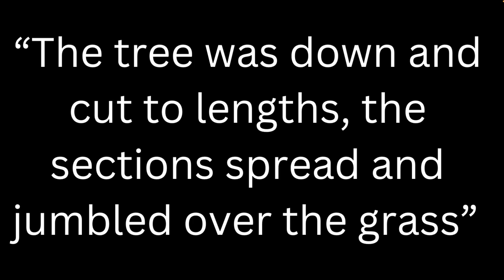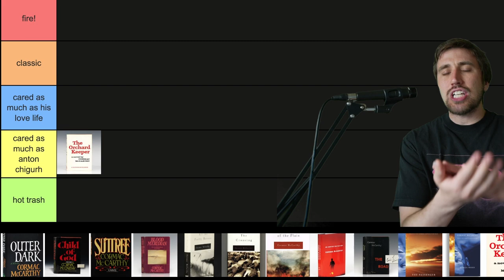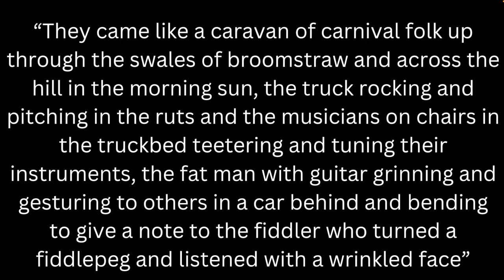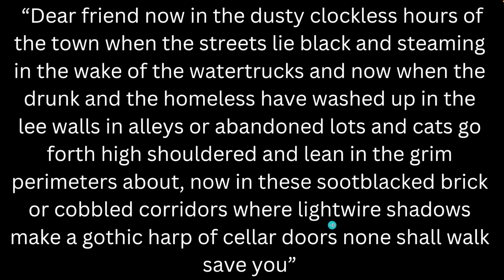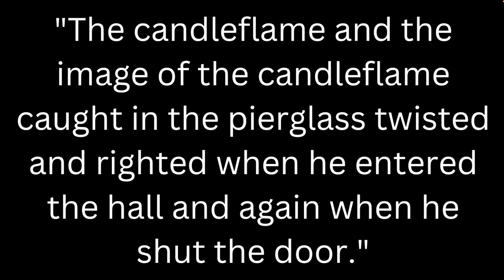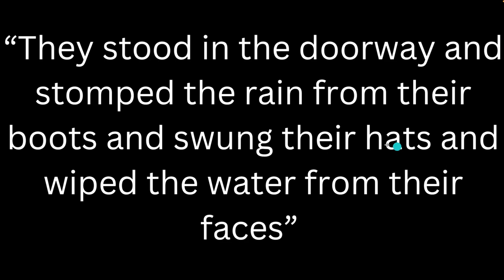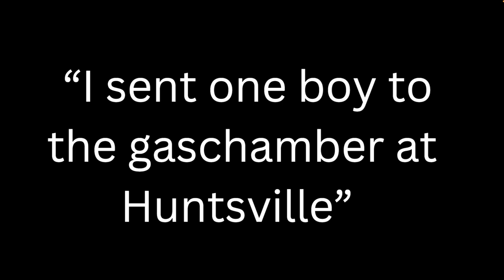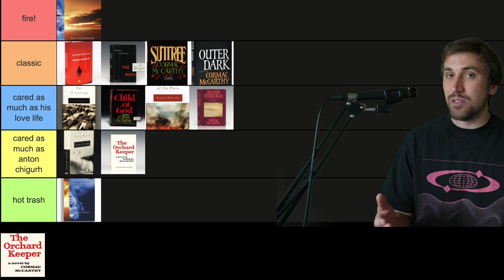Ranking Cormac McCarthy's First Lines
Does Cormac McCarthy cave to standard writing advice? All of us have heard about how important the first line is. Well, how seriously does Cormac McCarthy take the first line???
👀 Follow me for daily literature and writing content! 👀
Cormac McCarthy is an American writer who we consider one of the greatest authors of all time. He was born in Rhode Island but was raised and wrote his initial works in Tennessee. However, his most famous (and best) works were written in the Southwestern United States. Below are some links and my opinion on all his books!

Book Name: Stella Maris
Author: Cormac McCarthy
Publication Date: December 6th, 2022
Publisher: Alfred A. Knopf
Rating: 8/10
Purchase link to support Write Conscious

Book Name: The Passenger
Author: Cormac McCarthy
Publication Date: October 2022

Book Name: The Road
Author: Cormac McCarthy
Publication Date: September 2006

Book Name: No Country For Old Men
Author: Cormac McCarthy
Publication Date: July 2005

Book Name: Cities of the Plain
Author: Cormac McCarthy
Publication Date: May 1998

Book Name: The Crossing
Author: Cormac McCarthy
Publication Date: June 1994

Book Name: All the Pretty Horses
Author: Cormac McCarthy
Publication Date: May 1992

Book Name: Blood Meridian
Author: Cormac McCarthy
Publication Date: April 1985
Publisher: Random House
Rating: 10/10

Book Name: Suttree
Author: Cormac McCarthy
Publication Date: May 1979
Publisher: Random House
Rating: 9.5/10

Book Name: Child of God
Author: Cormac McCarthy
Publication Date: 1973
Publisher: Random House
Rating: 6.5

Book Name: Outer Dark
Author: Cormac McCarthy
Publication Date: 1968
Publisher: Random House
Rating: 7

Book Name: Orchard Keeper
Author: Cormac McCarthy
Publication Date:
Publisher: Random House
Rating: 7